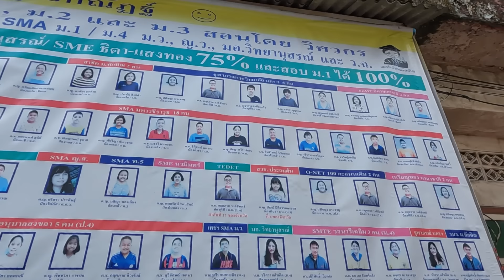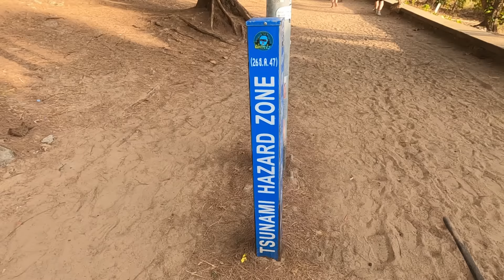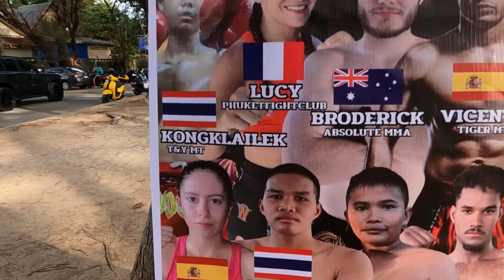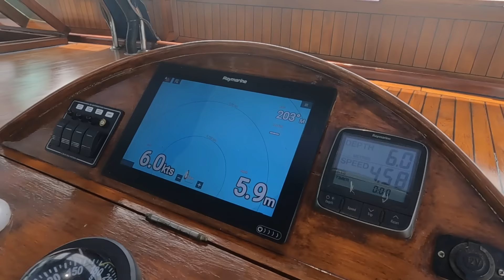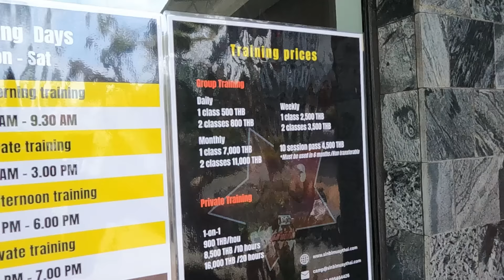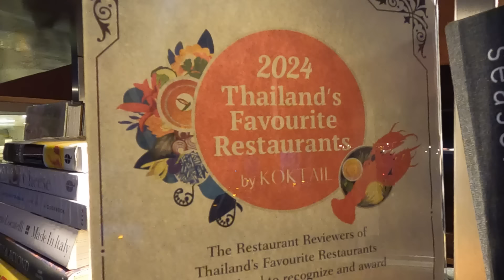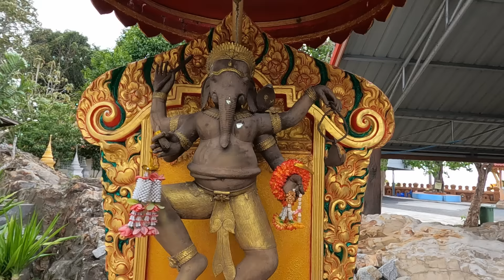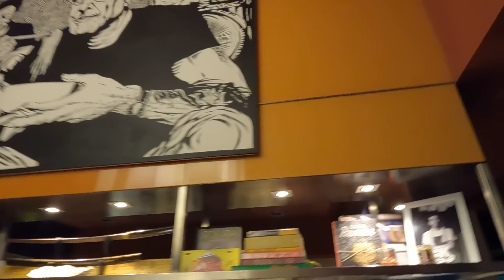Tajlandska žvaka 3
Prvi susret sa turizmom!
Gde su turisti, tu je posao, gde je posao, tu je dijaspora, a gde je dijaspora - tu su Žvakaći!
Red krstarenja, red majmunisanja, red normalno hrane! Ali ovog puta specijal - fine dining!

Bitcoin podršku šaljite ovde:
1FKdU3yfeGQqtHxiF7RSzYfAun7coqh2R6